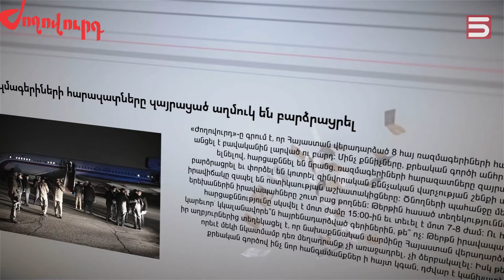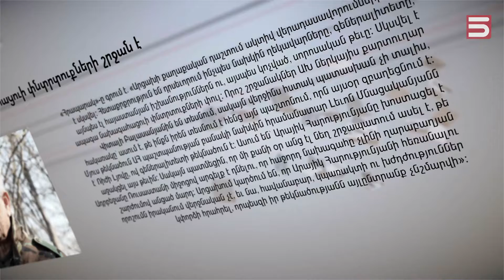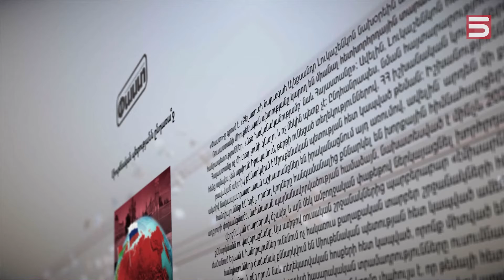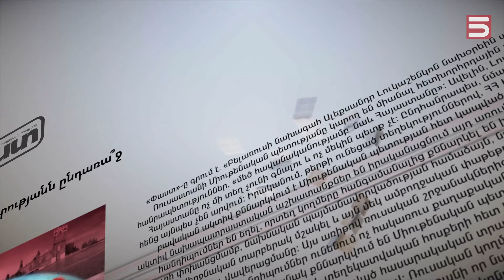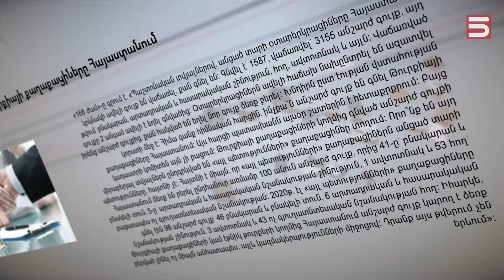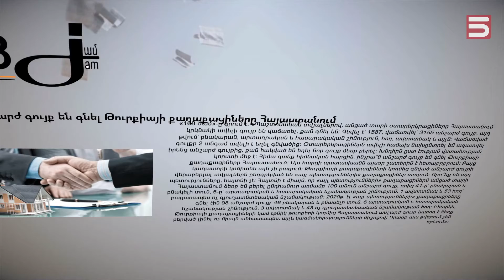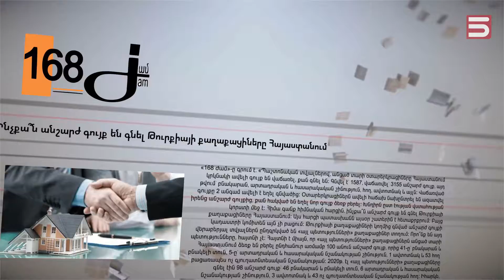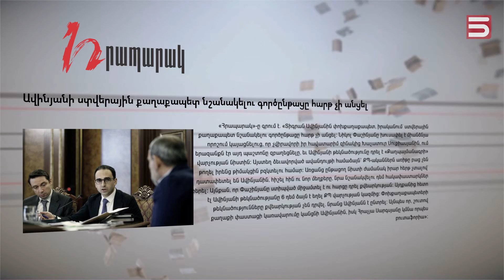Մամուլի տեսություն 08.02.2022